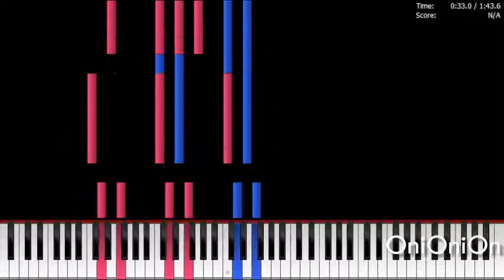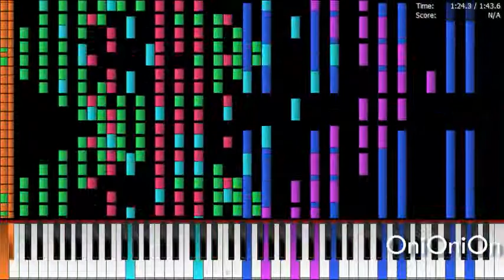[woduf1121] Celebrated Chop Waltz black remix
Ding ding ding ding ding ding...